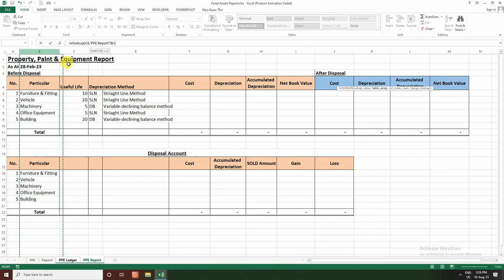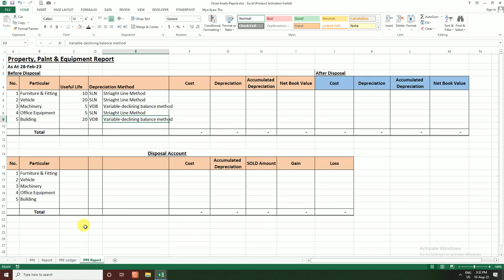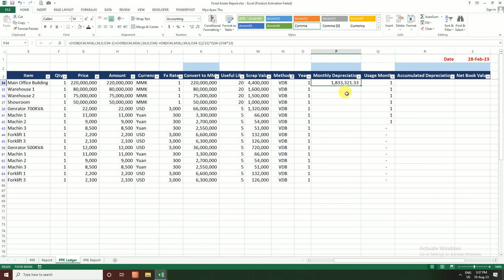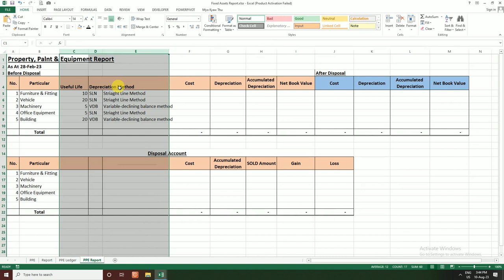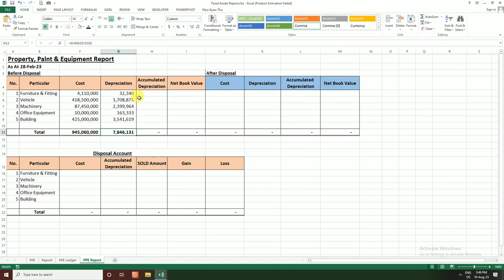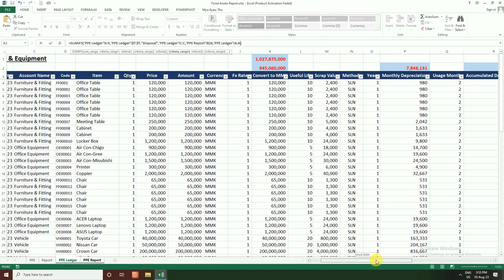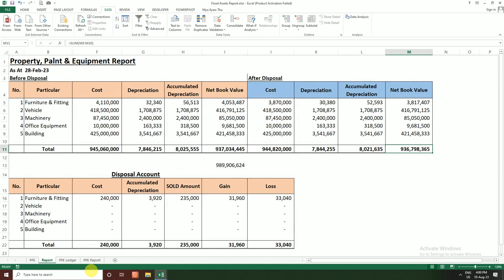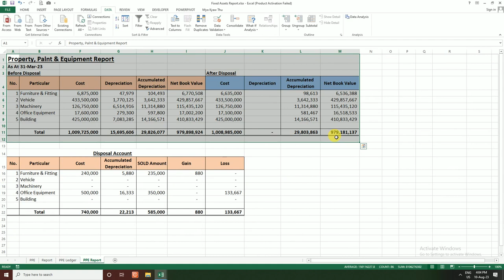Excel မှာ Fixed Assets Ledger to Report Formula ချိတ်နည်း။ Depreciation, Disposal, Accounting, PPE.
Welcome From Myo Kyaw Thu Youtube Channel.